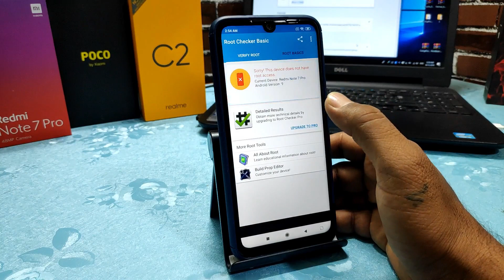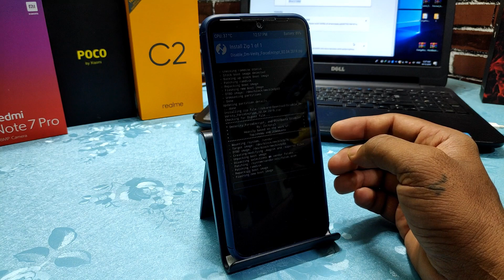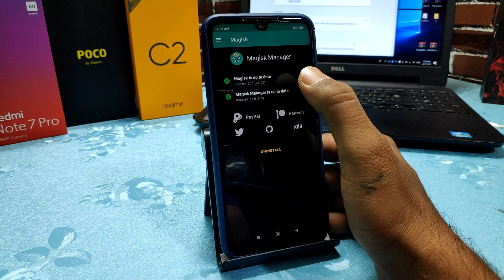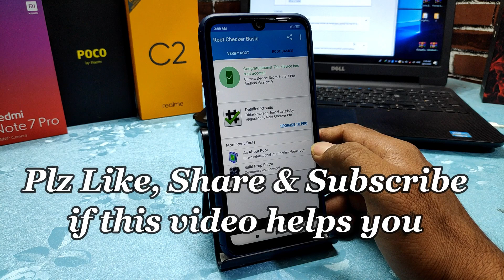How to ROOT Redmi Note 7 Pro MIUI 11 Android 9 Pie | Best Method | 100 % Working | Hindi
@Technology vikram

Hi Friends

Magisk Manager Zip.

How to Unlock Bootloader On Xiaomi Redmi Note 7 Pro

MIUI 11.0.5.0 | Top 25 Hidden features| MIUI 11 Update | Redmi note 7 Pro | Tips and Tricks

INSTALL OFFICIAL TWRP RECOVERY on REDMI NOTE 7 PRO | हिन्दी

Install TWRP Recovery on REDMI NOTE 7 PRO | Hindi

Install PETER TWRP Custom Recovery On Redmi note 7 Pro | Hindi

Install TWRP & Root Redmi Note 7 Pro *EASY*

Install | TWRP Recovery| Redmi Note 7 Pro | Easy | June 2019 |